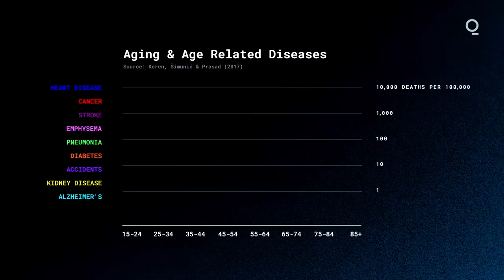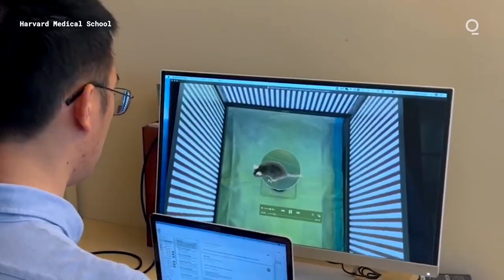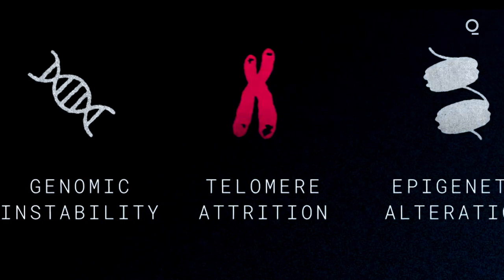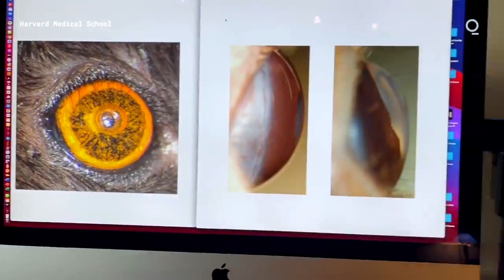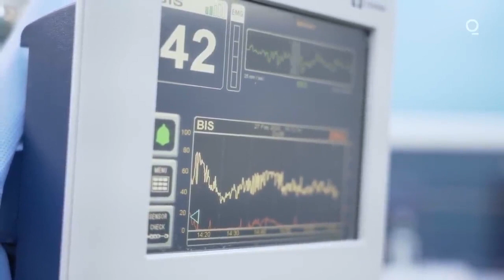Treating Aging As a Disease. Anti-Aging Revolution. David Sinclair & Shai Efrati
Treat aging like a disease. Anti - Aging Revolution is Happening Now!

 Dr David Sinclair is a Professor from Harvard Medical School and Dr Shai Efrati from Izrael Shamir Medical Center.

★ If you got value from the information I provide, please consider donating:

🤖  Bitcoin: bc1qj82eaek0jz5vzyexj3xetfmzvtrqs2k5mh8dn2
👌  Bitcoin Cash: qrtge89u9aqfjqmc3dgj4zxg8jylysj73yv50mvc87
🤘  Ethereum: 0x1F04F55c610c112c2DedDB0a936FA1C39a39f50D
🗣  Litecoin… LKfb3xJNbKohLhthSSj1bhAoVrn9AdEBXM

CREDITS:  Dr David Sinclair & Dr Shai Efrati